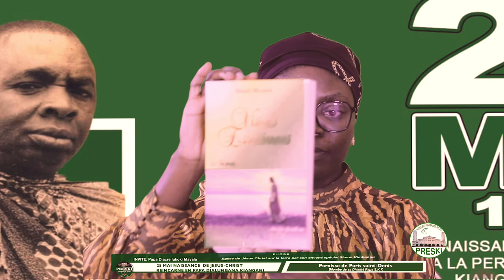25 mai : la véritable date de naissance de Jésus-Christ réincarné en Papa Dialungana Kiangani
BOLINGO-MIBEKO-MISALA
ÉMISSION LE KIMBANGUISME, UNE CIVILISATION